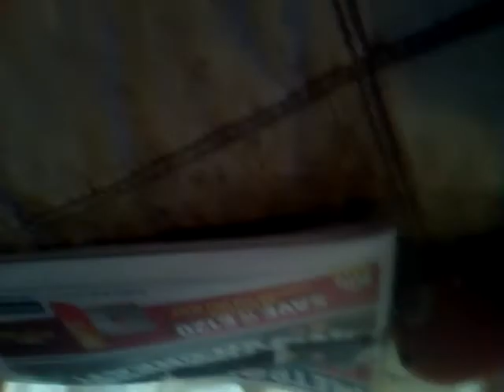Boglow33s plush toy series: koopers metro